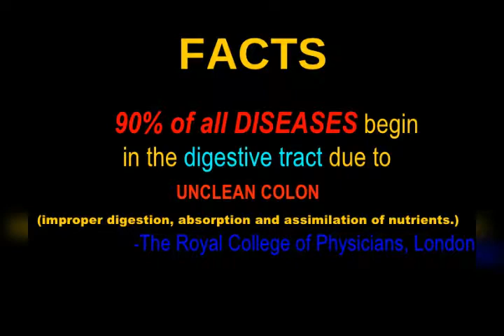FOREVER STAY HEALTHY WITH ALOE VERA